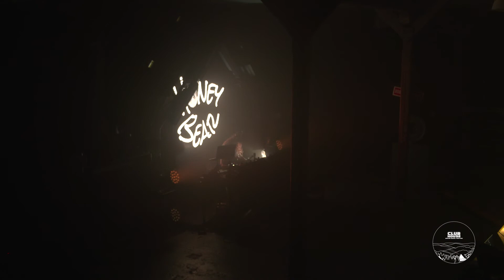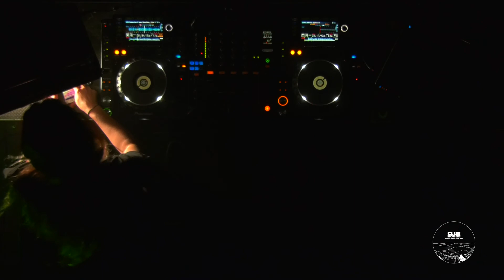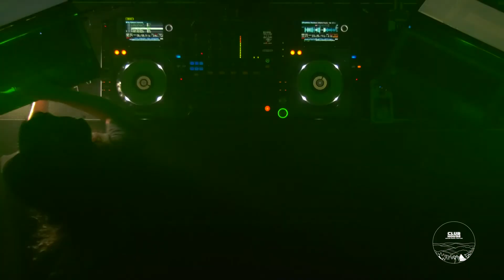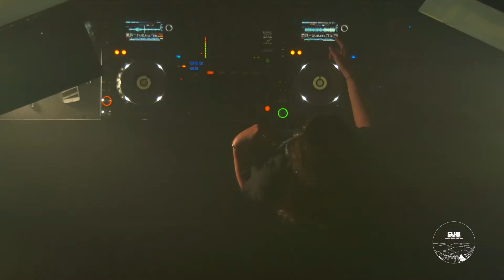Honey Bear Live @ The Clubhouse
Thank you to all the crew members, artists, and administrators that are making season 02 of The Clubhouse Live Possible!

Thank you for supporting local artists and all of our friends in the entertainment industry.

(write “The Clubhouse” in notes/memo)
Checks can be made out to Pure Heart Ministries, Inc. and mailed to:
Pure Heart Ministries
260 Cannon Road